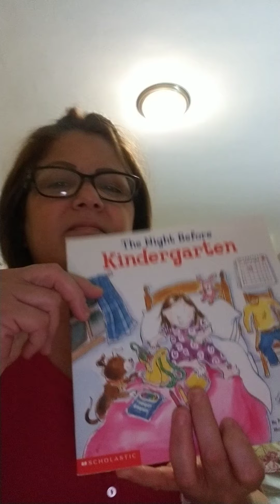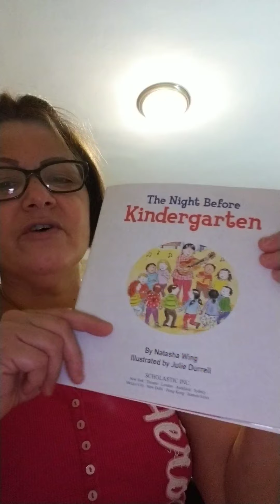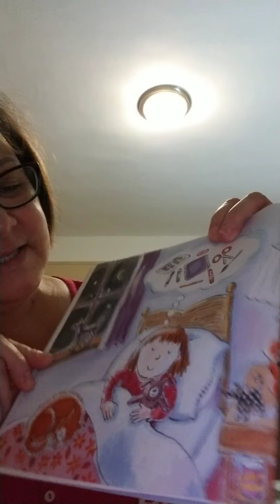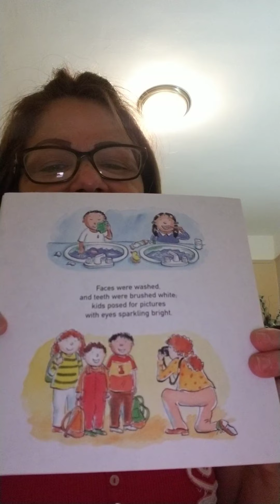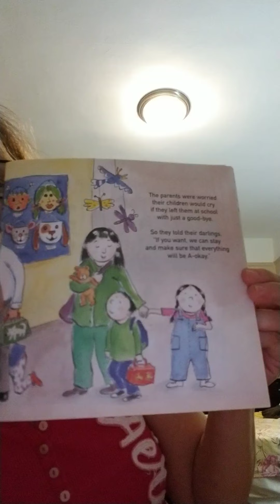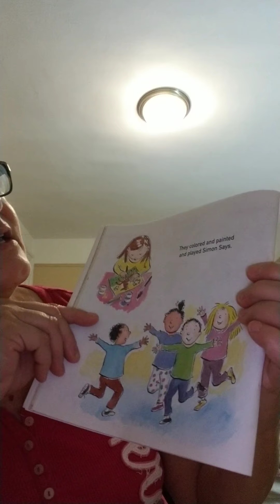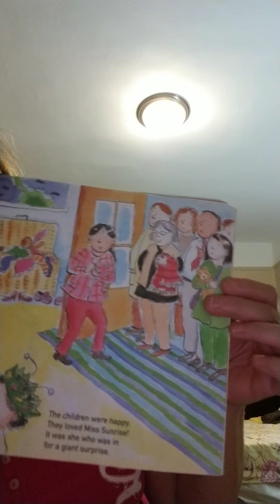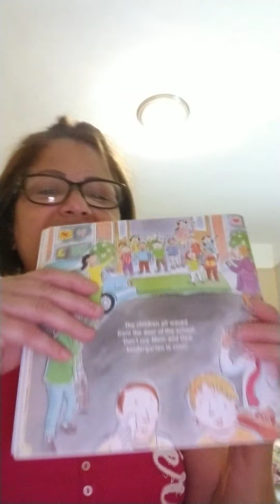The Night Before Kindergarten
What will kindergarten be like?